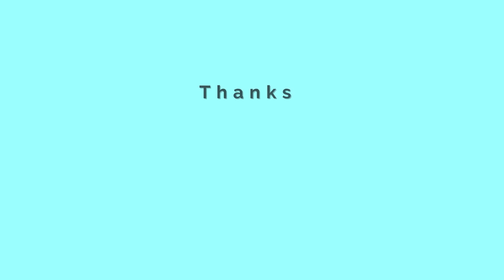Lost In Fantasy | Divorcing Imaginary Spouse | How To Overcoming Romanticized & Alluring Fantasies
Lost In Fantasy | Divorcing Image Spouse | How To Overcoming Romanticized & Alluring Fantasies

2 Corinthians 10:5

Finally, brothers and sisters, whatever is true, whatever is noble, whatever is right, whatever is pure, whatever is lovely, whatever is admirable—if anything is excellent or praiseworthy—think about such things

Philippians 4:8

Covered in video:
-What women struggle with (Romanized Image )
-What men struggle with (Alluring Image)
-Strongholds and systems behind the fantasies
-Walking in Wisdom to get and stay free
-Taking captive thoughts/ war with the word
-Prayer of severing and repentance
Arise, shine, for your light has come, and the glory of the LORD has risen upon you. For behold, darkness shall cover the earth, and thick darkness the peoples; but the LORD will arise upon you, and his glory will be seen upon you. And nations shall come to your light,
and kings to the brightness of your rising. For the earnest expectation of the creature waits for the manifestation of the sons of God.
Isaiah 60:1-3

Other Resources
Charity Virkler Kayembe